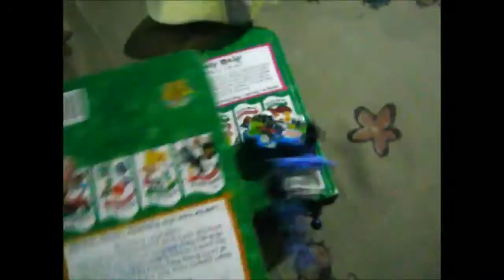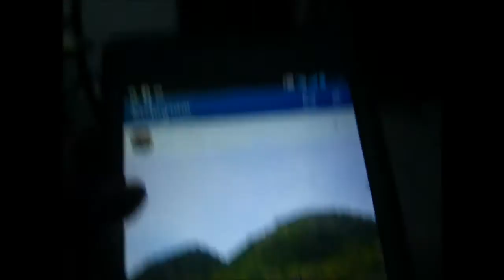vlog#38 "Rated PG!" (june 30,2014)